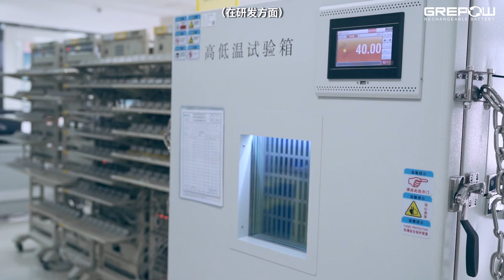Battery Manufacturing From Material to Cell Test | Grepow Factory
This video shows you the major manufacturing aspects of a battery cell, from slurry preparation mixing, calendaring, electrode cutting, stacking to product testing, cell safety tests, assembly, and warehouse.

Come and see how Grepow batteries are made!